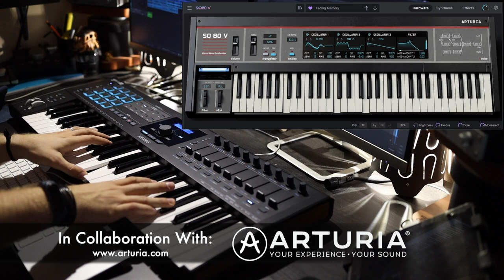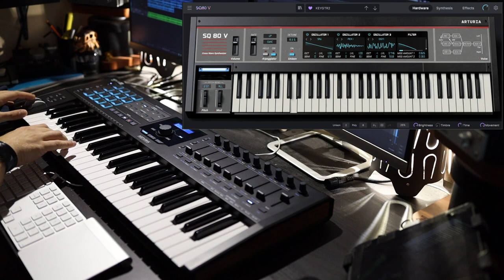Arturia SQ80 V | No Talking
In collaboration with: @ArturiaOfficial & @MidiWareVideo

Equipment:
►Daw: Presonus Studio one Pro 5.2
►Audio Interface: Presonus Quantum 26x32
►Studio Monitors: EVE SC205 + Genelec 8010A
►Desk: Zaor Miza M Flex Cherry

Timeline:
0:00 Intro
0:10 Fading Memory
1:14 Bouncy Bells
2:37 Bad E. Piano
3:12 Ice Of Enceladus
4:02 Sunrise Vocal Pad
4:45 Acid Rain
5:52 AIRSTR
6:46 ANAREV2
7:37 Ancient Message
8:12 Bells Waterfall
9:06 Blister
9:47 Chase Me
10:24 Chopped Waves
10:56 Classic Rolling 80s Bass
11:27 Cool Voices
12:13 Dancin In The Dark
12:40 Finding Atonement
13:23 First Rave
13:41 Intergalactic Heartbeat
14:16 Key Strings2
14:54 KEYGTR2